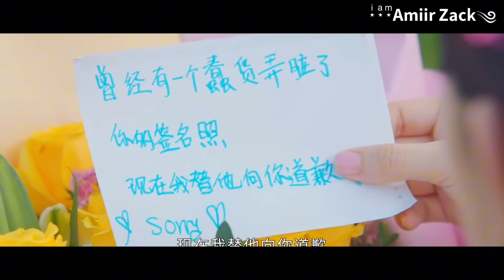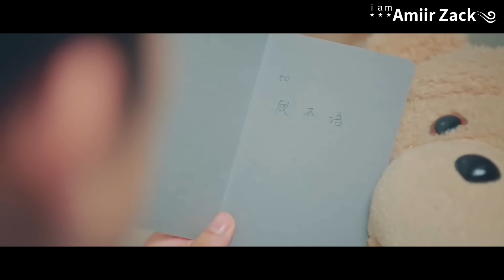Part 3 || Ayadoo Cabsan Ayeey Boss Keedi Shumise Kadib Maxaa Ka Raace🙈 ???